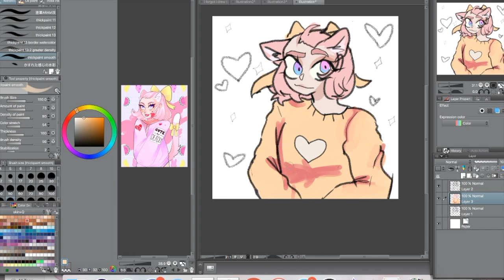fwor bwatmwothers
um uh uhhhhhhhh this was for caros birthday but i didnt post it